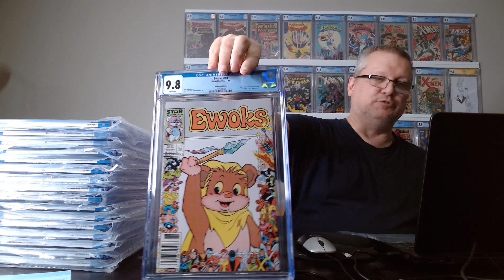Crack and Re-Sub Results Aug 2023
I did great with this batch.

The awesome intro music was done by friends of mine, and you can find this song on YouTube here (give them a click and some likes please)